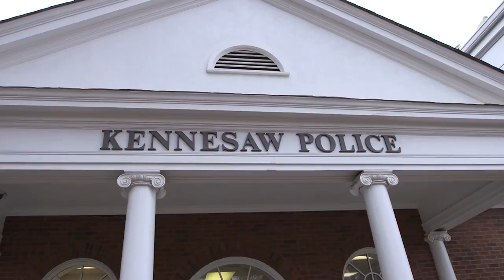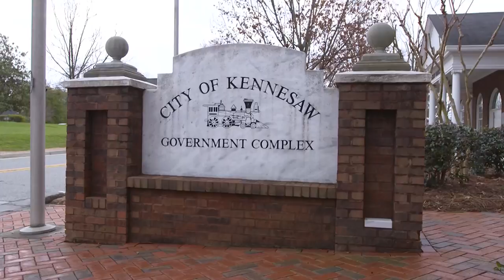In this Georgia town not owning a gun is against the law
While Washington debates whether to ban bump stocks, raise the minimum purchasing age, or even arm teachers, this Atlanta suburb has a law in place that requires residents to own a firearm.